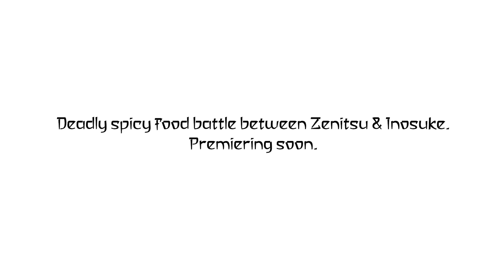【鬼滅の刃】 善逸・伊之助の激辛料理バトル Demon Slayer Trailer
【鬼滅の刃】 善逸・伊之助の激辛料理バトル Demon Slayer Trailer. Full Episode On 14 Octocber
Thank you for dropping by!
The Nedoro Animation Channel
Tanjiro, Nezuko, Zenitsu, Inosuke... If you are a fan of those characters, If you love manga & anime series Kimetsu No Yaiba or Demon Slayer,
This is where you can satisfy those passions.

立ち寄ってくれてありがとう！
Nedoro Animation Channel
炭治郎、禰豆子、善逸、伊之助… これらのキャラクターのファンなら、マンガ＆アニメシリーズ鬼滅の刃または Demon Slayer が好きなら、
これはあなたがそれらの情熱を満たすことができる場所です。
CREDIT
Director - Cuong Nguyen, Viet Tran